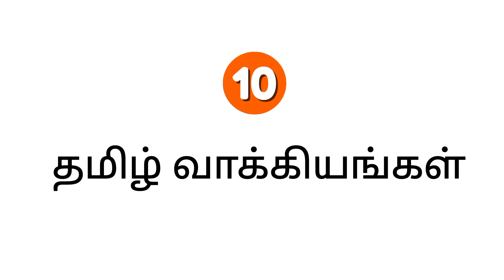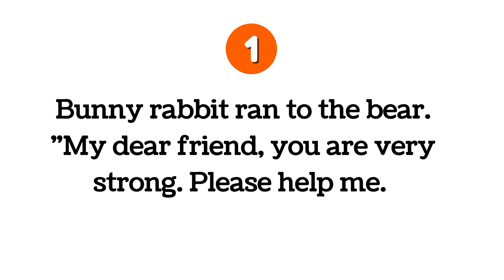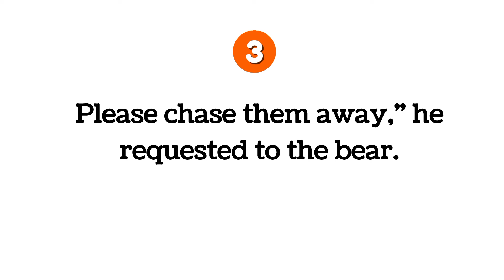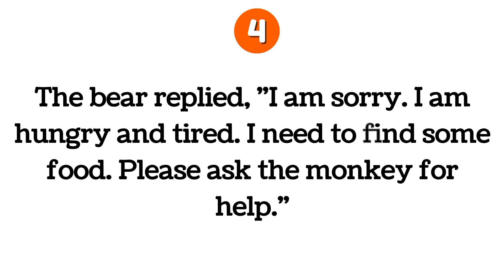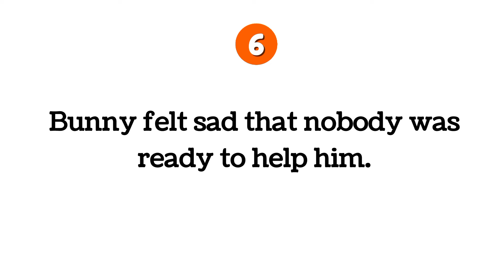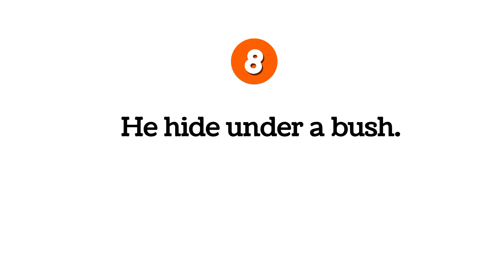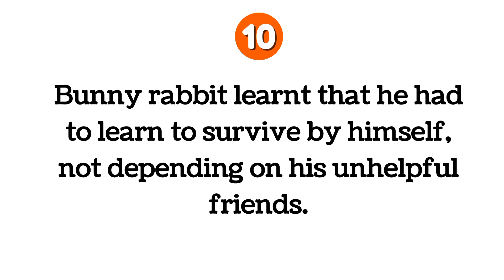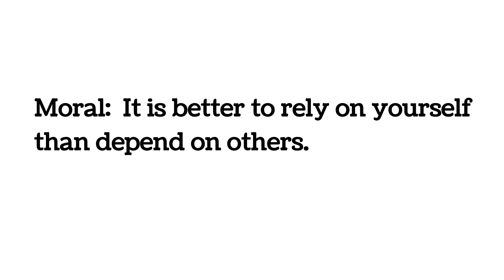English speaking practice in tamil | Day 5 | Daily use english sentences | spoken english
Simple english speaking practice | Part 1 | Daily use english sentences in tamil | spoken english in tamil

Simple english speaking practice | Part 2 | Daily use english sentences in tamil | spoken english in tamil

Simple english speaking practice in day to day life | Daily use english sentences in tamil | spoken english in tamil

Daily use english sentences in tamil | Day 1 | learn english through tamil | spoken english in tamil | daily use english sentences

Daily use english sentences in tamil | Day 2 | learn english through tamil | spoken english in tamil | daily use english sentences

Daily use english sentences in tamil | Day 3 | Learn english through tamil | spoken english in tamil

Daily use english sentences in tamil | Day 4 | Learn english through tamil | spoken english in tamil

Daily use english sentences in tamil | Day 5 | Learn english through tamil | spoken english in tamil

Daily use english sentences in tamil | Day 6 | Learn english through tamil | spoken english in tamil

Daily use english sentences in tamil | Day 7 | Learn english through tamil | spoken english in tamil

Daily use english sentences in tamil | Day 8 | Learn english through tamil | spoken english in tamil

Daily use english sentences in tamil | Day 9 | Learn english through tamil | spoken english in tamil

Learn baic english
30 days spoken english course
spoken english course
Be verbs
english conversation
english grammar
how to speak fast in english
How to learn english in tamil
how to create a sentence in english
how to understand the english sentence